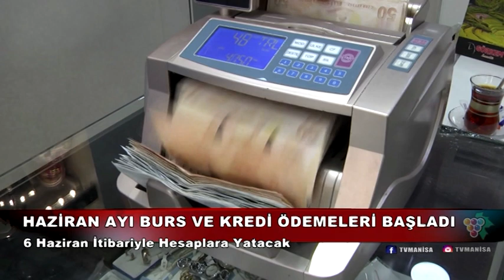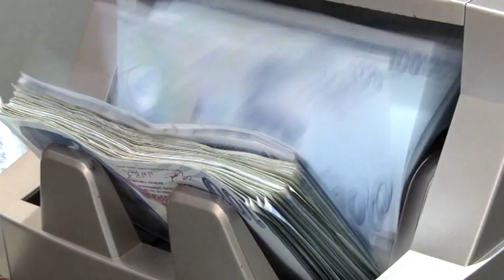ANA HABER BÜLTENİ - 7 HAZİRAN 2021